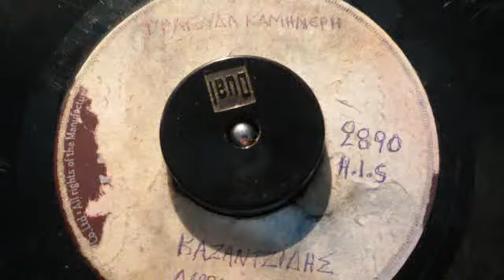ΣΤ ΚΑΖΑΝΤΖΙΔΗΣ+ΜΑΡΙΝΕΛΛΑ ΤΡΑΓΟΥΔΑ ΚΑΜΗΛΙΕΡΗ MP4 360p MPEG4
45ΑΡΙ ΓΙΑ ΟΛΟΥΣ ΤΟΥΣ ΦΙΛΟΥΣ! (ΟΤΑΝ ΤΑ ΣΚΡΑΤΣ ΔΕΙΧΝΟΥΝ ΤΗΝ ΠΑΛΑΙΟΤΗΤΑ)